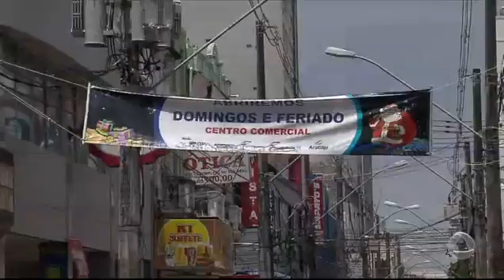Serviço de coleta de lixo é suspenso em Aracaju - JORNAL DO ESTADO